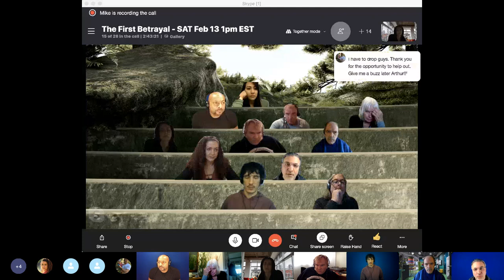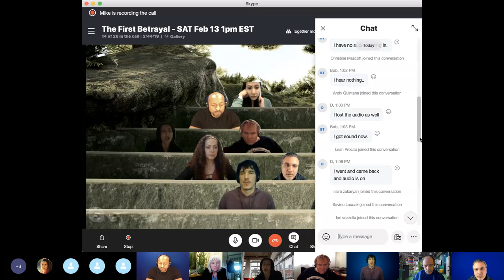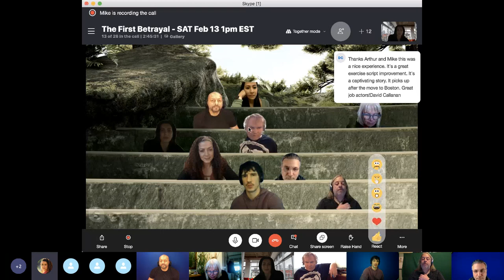THE FIRST BETRAYAL - feature film screenplay table read by Mike Messier & Arthur Hiou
This is a reading of our feature film script aka screenplay for THE FIRST BETRAYAL. The idea here is to work on the script. Our Actor friends did not rehearse with each other before this cold read although some of the Actors rehearsed on their own. THANKS TO ALL WHO PARTICIPATED!

My channel has my celebrity interviews with UFC legend Randy Couture, Maria Kanellis,  Boxer VINNY PAZ ,  Acting great Jonathon Silverman & many more!

My podcast interviews are here with Hollywood pros like BARRY PRIMUS (Cagney & Lacey) and MICHAEL McGLONE (one of The Brothers McMullen and The GEICO MAN).

Watch my in-depth interview show Messier Mantra and Messier Peace Theater - creatively behind the creation of  a short film - , my high school video archives,  & my infamous Pro Wrestling Rants! Pro Wrestling fans, find my interviews with OX BAKER (a good friend of mine, like a father figure), BOB BACKLUND, SAM HOUSTON and even CONRAD THOMPSON!

I'm most eager to share my MIKE'S ORIGINAL FILMs such as THE IMPECCABLE , Schtick Man, Dalmation , So, You're The Guy? and THE NATURE OF THE FLAME.